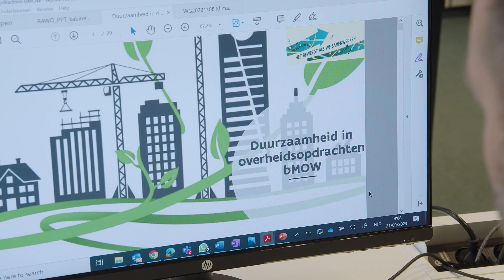Kanaal Z 2023 Afl. 10 - Water bufferen via asfalt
In aanbestedingen wordt de duurzaamheidsfactor steeds belangrijker. Bijna 15% van het grondgebied is verhard. Hierdoor stroomt te veel regenwater te snel af naar de riolering. Omdat water schaarser wordt en we meer geconfronteerd worden met extremere weersomstandigheden moet regenwater meer lokaal opgevangen en gebufferd worden.

Wegenbouwer Willemen ontwikkelde daarom waterdoorlatend asfalt, Drainphalt. Deze heeft een extra bufferend vermogen om het regenwater op te vangen en te laten infiltreren. Er is ook minder CO2-uitstoot bij de productie.

De KMO-zone Willebroek in Tisselt werd uitgerust met dit nieuw asfalt. Oude parkeerterreinen werden gerenoveerd met Drainphalt. Op deze manier anticiperen ze op de strengere milieueisen die de overheid stelt.